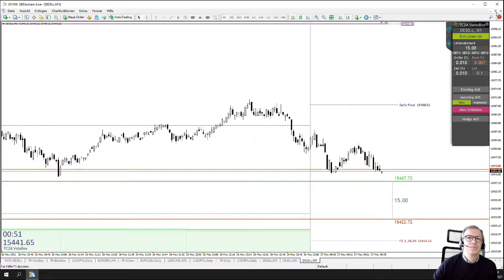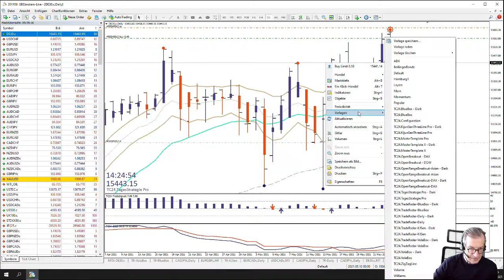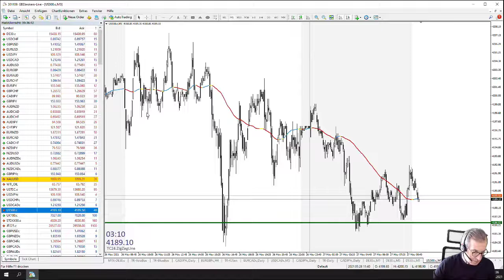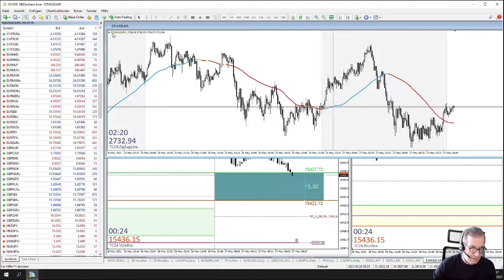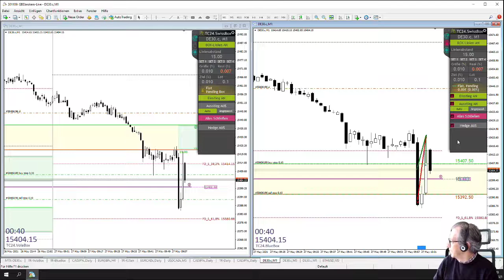LiveTrades vom TradersClub24 DaxOpenRange Breakout vom 28.05.2021